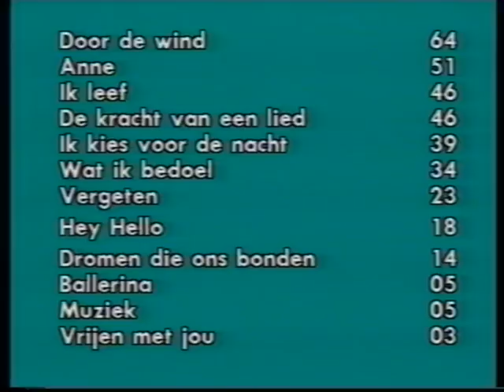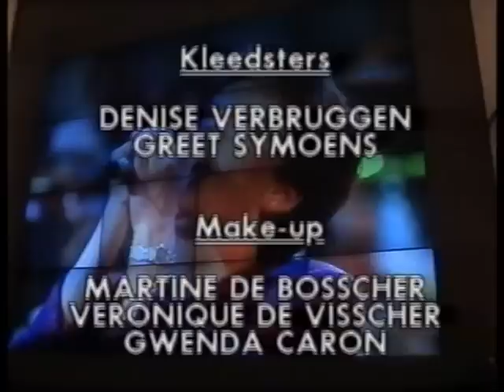BRT Eurosong 1989 Ingeborg - Door de wind (eerste plaats)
Zelf kan ze het nauwelijks geloven; de winnares van Eurosong 1989 Ingeborg.
Eurosong Preselections Belgium (Dutch/Flemish) 1989 winner.